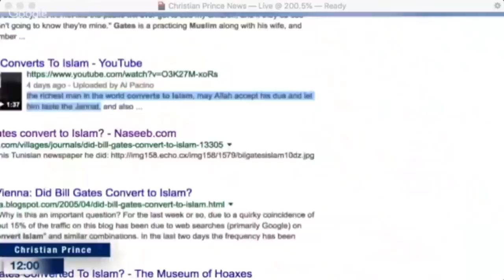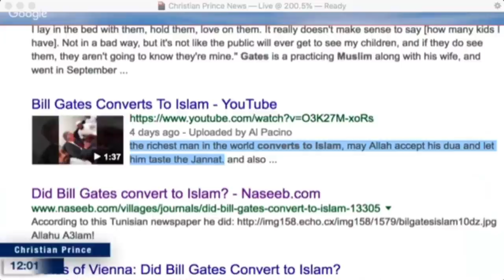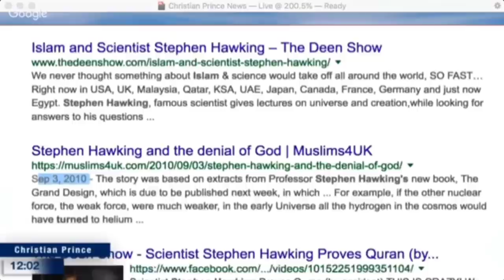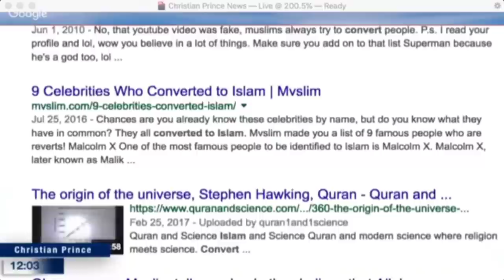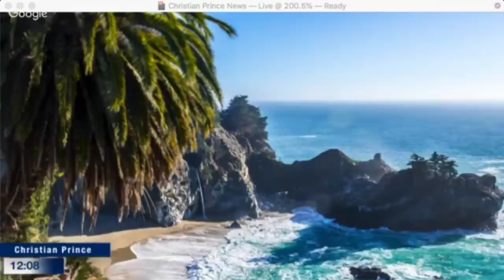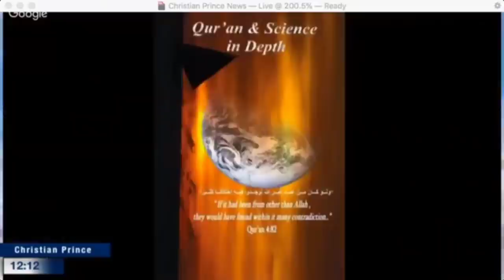Many Famous People in The World Converted to Islam?? | Christian Prince